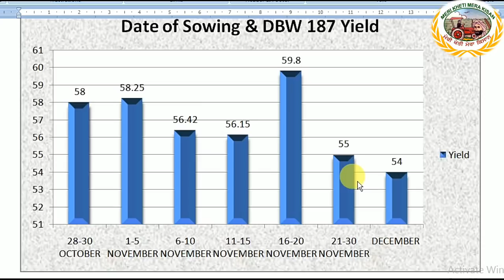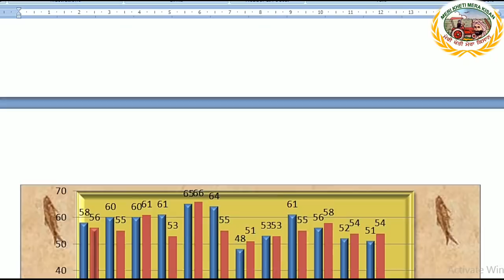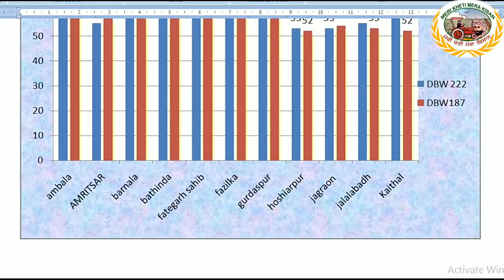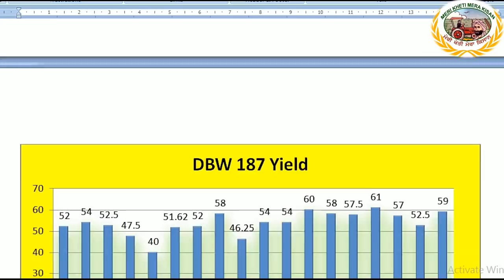Which variety is best DBW 222 or 187 (222 ਜਾਂ 187 ਵਿੱਚੋਂ ਕਿਸਨੇ ਵੱਧ ਝਾੜ ਦਿੱਤਾ) Shergill Markhai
area wise comparative yield of Wheat varieties dbw 222 & dbw 187 discussed